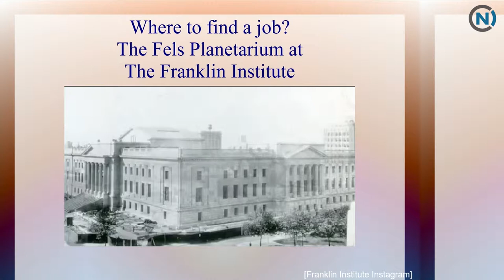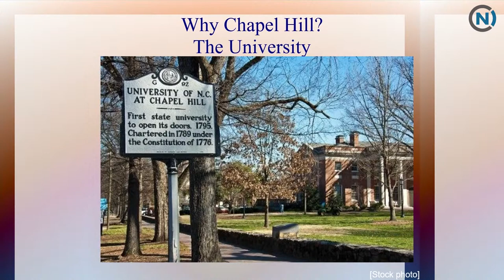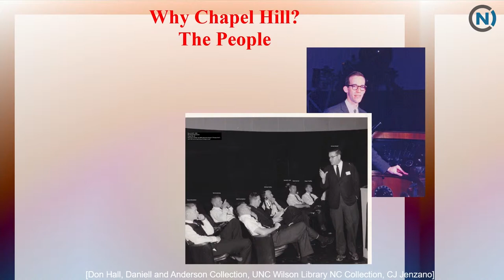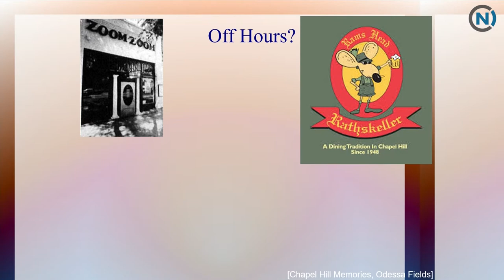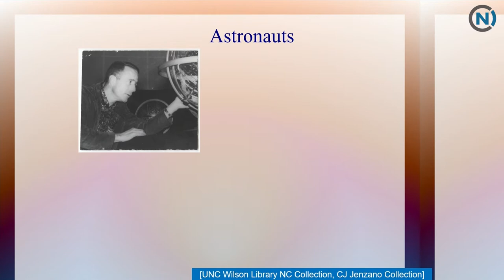RTP180: Outer Space | Michael Neece, Morehead Planetarium